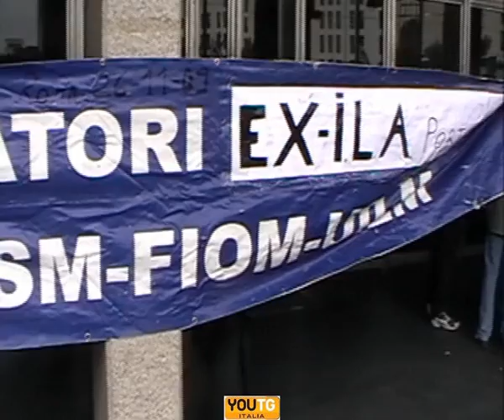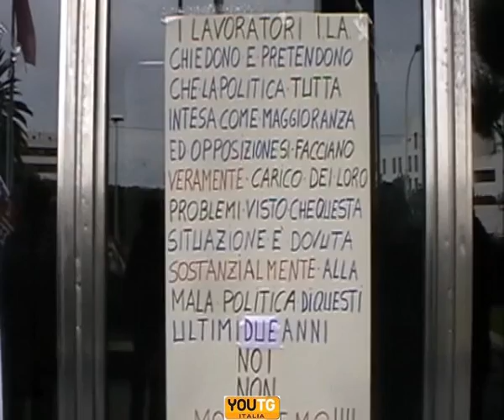Cagliari: esplode la protesta degli operai dell'ex Ila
Gli operai dell'ex Ila, fabbrica di laminati con sede a Portovesme, presidia il palazzo della regione in viale Trento per chiedere all'assessore all'industria garanzie dopo le lettere di licenziamento arrivati a 166 lavoratori.